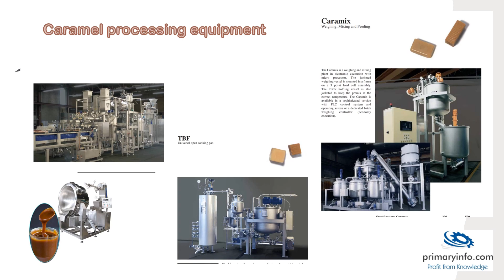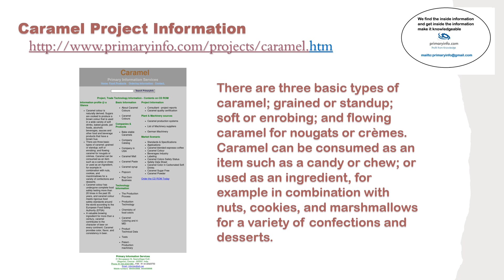Caramel: trade technology project information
Presentation by
Primary Information Services